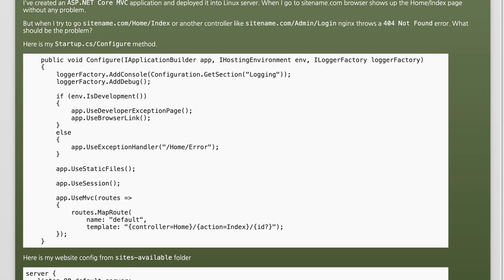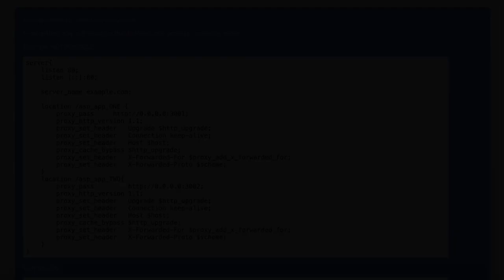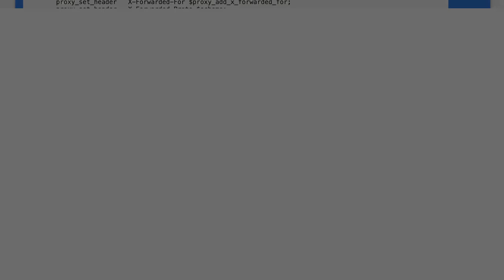asp.net core on linux with nginx routing doesn't work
linux: asp.net core on linux with nginx routing doesn&#39;t work

Related to: linux, nginx, asp.net-core, asp.net-core-mvc